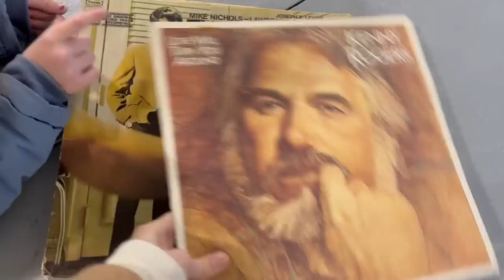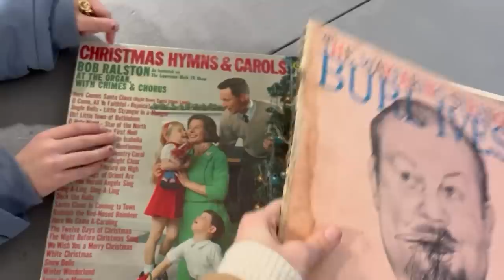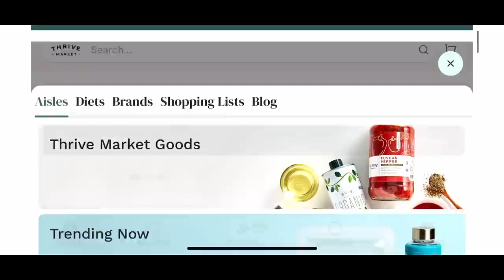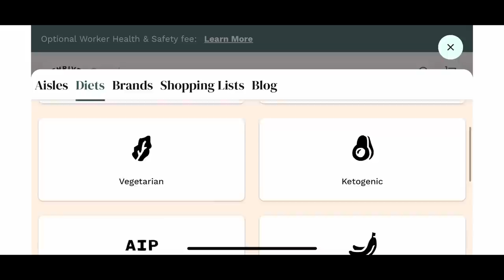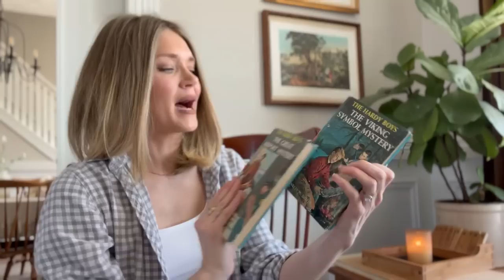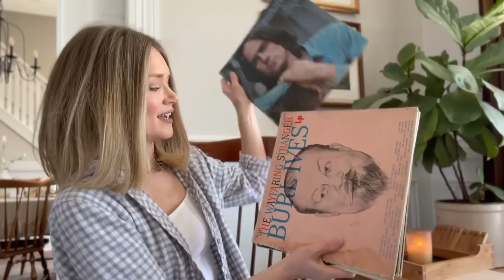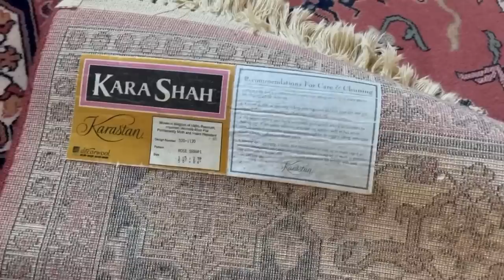This Goodwill Bins Decor Haul is *So Good* You Wouldn't Believe What I Got!